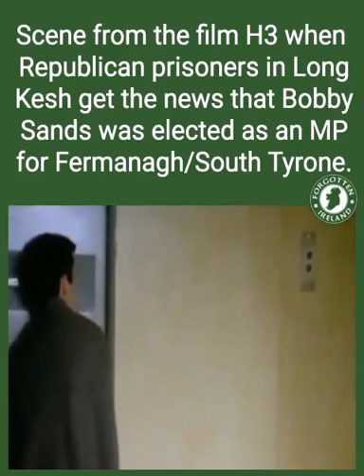Bobby Sands MP - 9th April 1981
Scene from the film H3 when Republican prisoners in Long Kesh get the news that Bobby Sands was elected as an MP for Fermanagh/South Tyrone.